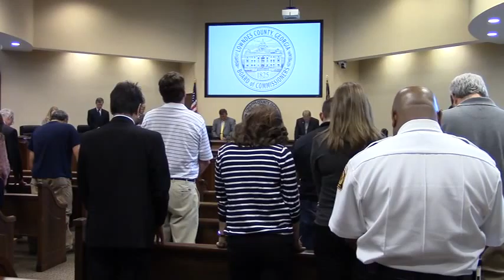1. Call to Order 2. Invocation 3. Pledge @ LCC Regular - 2015-03-10